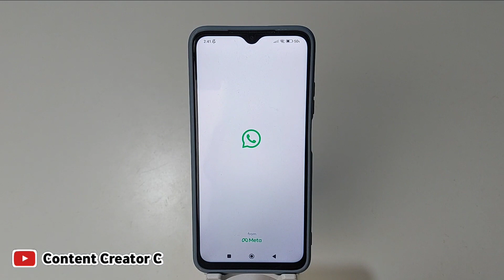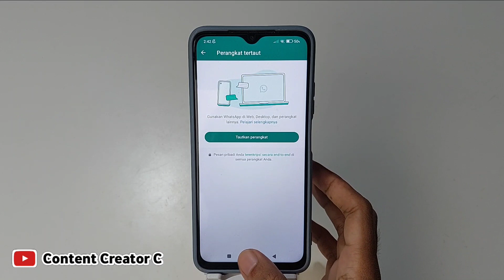Cara menghilangkan Perangkat tertaut pada wa | Terbaru 2023